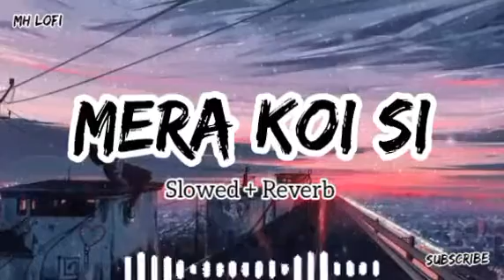KOI SI - SLOWED REVERB | MH LOFI | SAD SONG | LOFI SONGS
KOI SI  - SLOWED REVERB | MH LOFI | SAD SONG | LOFI SONGS | LOVE SONG

Gulab Jaisan Khilal Badu - SLOWED REVERB | MH LOFI | SAD SONG | LOFI SONGS |

CREDIT:-
Koi Si Lyrics by Afsana Khan is brand new Punjabi song sung by Afsana Khan and this latest song is featuring Nirmaan, Isha Sharma. Koi Si Haan Mera Koi Si song lyrics are penned down by Nirmaan while music is given by Enzo and video has been directed by Amit Prasher

Song: Koi Si
Singer: Afsana Khan
Lyrics: Nirmaan
Starring: Nirmaan, Isha Sharma
Label: KAF Productions

Lyrics  :-
Mera Apna Na Mera Kade Hoya
Koi Si Jihde Pichhe Dil Roya

Koi Si Main Jihdi Hoyi Si
Oh Mera Dil Te Jaan Meri Si
Mere Jism Da Har Katra
Meri Rooh Vi Gulaam Ohdi Si

Ho Methon Door Hoke Bada Khush Hoya
Koi Si Haan Mera Koi Si

Ke Gall Dil Te Lawayi Hoyi Ae
Ke Jihne Saanu Zakhm Ditta

Jihne Saanu Zakhm Ditta
Ji Sadde Gham’an Di Dawayi Ohi Hai
Gham’an Di Dawayi Ohi Hai

Ohde Ik Vi Hanju Aaya Na
Marjaane Nu Mere Bina
Jehda Mainu Kehnda Hunda Si
Main Mar Jaana Tere Bina

Main Raat Langavan Ek Ek Karke
Katteya Katt Diyan Nahi Methon
Nirmaan Nu Nahio Farak Painda
Ohda Sar Jana Mere Bina

Ho Methon Door Hoke Chain Naal Soya
Ohnu Ki Pata Ki Haal Mera Hoya

Ve Allah Kaisi Yeh Duhaai Hoyi Ae

Ke Jihda Tethon Saath Mangeya
Ji Saddi Ohde Naal Judaai Hoyi Ae

KANGANA  TERA NEE - SLOWED REVERB | MH LOFI | SAD SONG | LOFI SONGS |

Credits:-
Lofi ( Slowed + Reverb) By - @Mhlofiofficial
Video Editing - @mhlofiofficial
Presented by - Mhlofi Official

Ignore tags 😅

                       💯 MH Lofi Official 💯